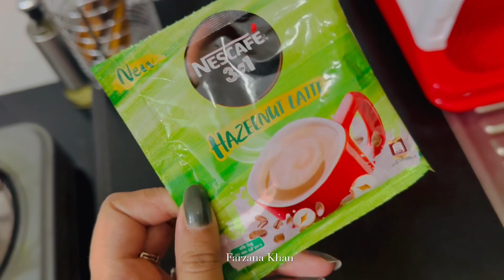A day in my life | Daily vlog 13 | Farzana Khan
Hello Everyone🌸
As-salamu alaykum
This is Farzana
I hope you guys all doing well. I'm so happy to be back with another video.Hopefully you people like my videos.I really enjoyed filming this video.